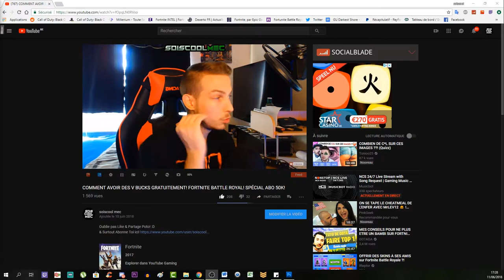TOUS LES EMPLACEMENTS DES COFFRES DE MOISTY MIRE! TUTO DÉFI SEMAINE 9! FORTNITE BATTLE ROYAL!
Vidéo CoD IW Zombie:
Clés Illimité:

Octobre: "soiscool10"
Novembre "soiscool11"
Décembre "soiscool12"
Janvier "soiscool01"
Mars "soiscool03"
Etc...

Top Don!!!
Joohny34 - 335€
187 COD CreV al-pha-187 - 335€
Dropdead_boy - 268€
Donovan - 190€
Loic Hemon - 185€
BlackFires - 159.5€
AmneesiaaKush - 158€
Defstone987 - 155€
Tibo's - 100€
Audrey Marley - 94€
Stéphane - 80€
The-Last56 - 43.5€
Ambre Bourdarie - 41€
Allan - 40€
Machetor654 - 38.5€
Olivier - 30€
LeGameurDu59 - 25€
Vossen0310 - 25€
SkYzZo - 20€
Akim - 20€
ray-p-8 - 20€
RimkusRsl - 20€
BahamutChaos1 - 17€
D4FT-P3DR4U - 15.5€
K07C - 15€
crowszero72 - 13€
NexTaz - 10€
Dryz Glitcher - 10€
Cédric - 10€
Zartekgamer - 10€
Xx_rohn25_xX - 10€
WhiteShade59 - 10€
Fabonobo - 10€
dg_smads - 8€
kvvd-Xday_zX - 7€
Alexandre - 6€
LpkAyaa - 6€
BryanBancilhon - 5€
Delta-Glitching - 5€
Creeper2000 - 4€
Luaz - 4€
MissShanna - 3€
YTB gaming fr - 3€
LSD_chirurgien_sur_dent_ - 3€
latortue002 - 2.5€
Xteii GueshStar - 2€
SkibzFr - 2€
FZX - 2€
RoWneX - 2€
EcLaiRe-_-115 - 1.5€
ThibaultMarin - 1€
CorentinDeschamps - 1€
As Te - 1€
Maxence-n - 1€
Dark - 1€

Musique Outro!